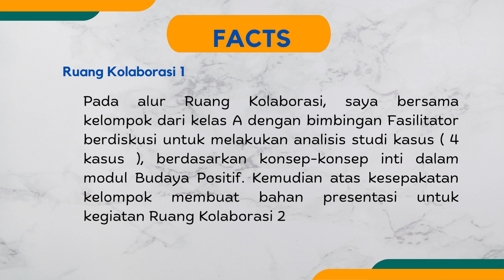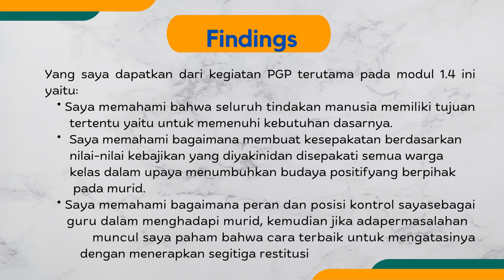REFLEKSI DWI MINGGUAN 1 4 CGP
REFLEKSI DWI MINGGUAN 1 4 CGP A-8